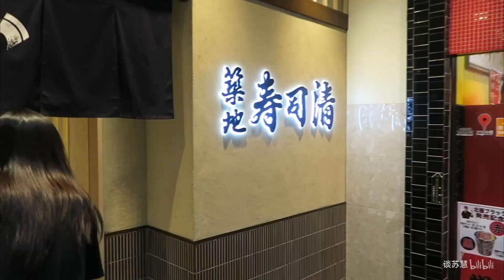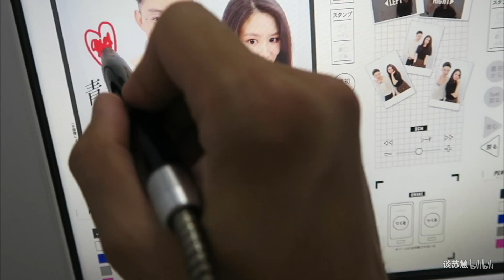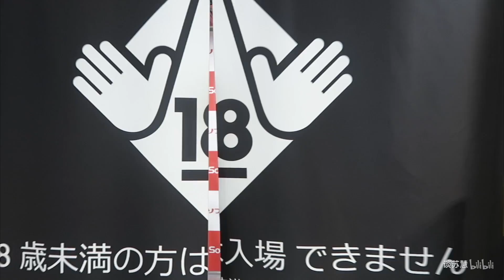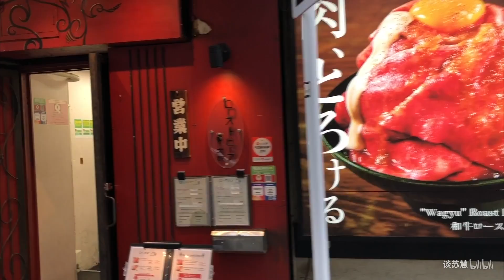谈苏慧｜VLOG • 两个“成人”的东京旅行／秋叶原／京都和服